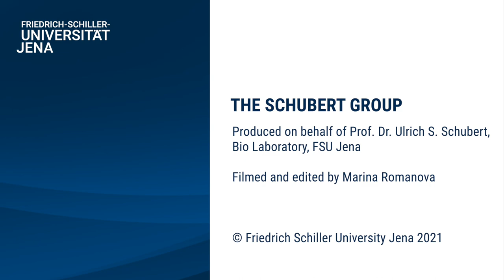PhD in Germany: Biological Laboratory overview | Chemistry careers | Universität Jena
Here is a tour through Bio Laboratory at Schubert Group where you can study on a PhD level.

🎓We offer PhD positions on topics:
🧬Polymer chemistry
🧬Drug carrier,
 🧬Nanomedicine,
🧬Energy storage,
🧬Self-healing materials

info(at)schubert-group.de